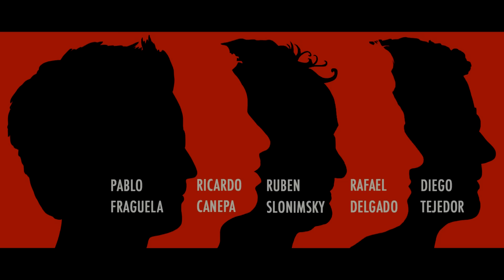Mano a mano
Tango de Gardel / Razzano versionado por el quinteto de tango La Grela
Bandoneón - Rubén Slonimsky
Violín - Diego Tejedor
Cello - Rafael Delgado
Contrabajo - Ricardo Cánepa
Piano y arreglo - Pablo Fraguela

Grabado en vivo en la Usina del Arte
Buenos Aires, Argentina
el 8 de diciembre de 2015